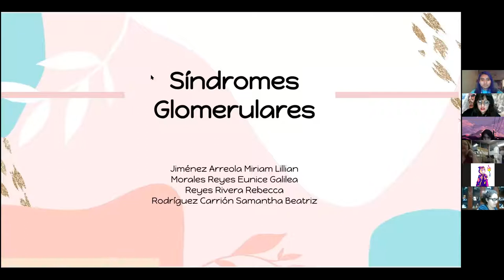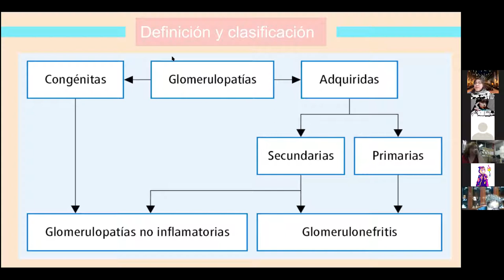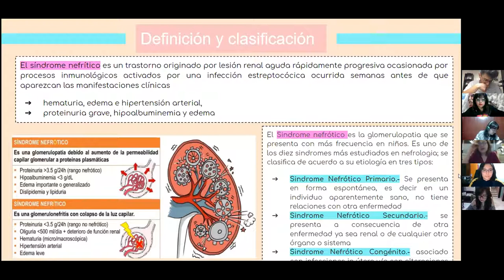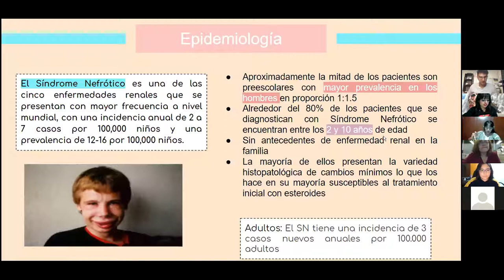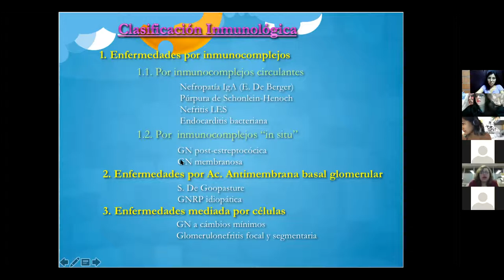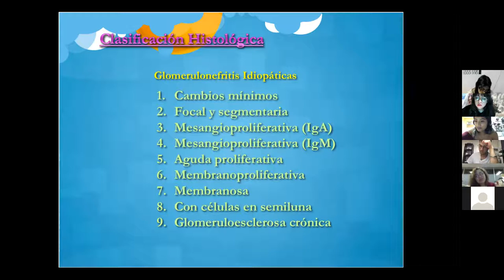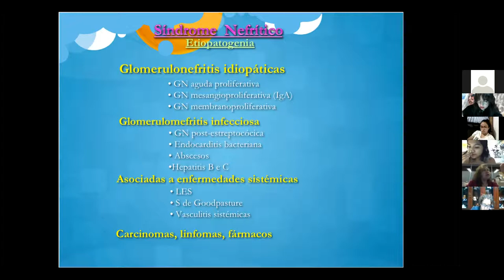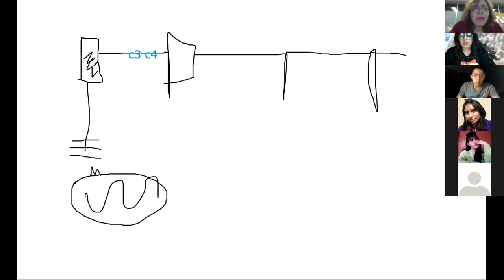SINDROMES GLOMERULARES (16/03)